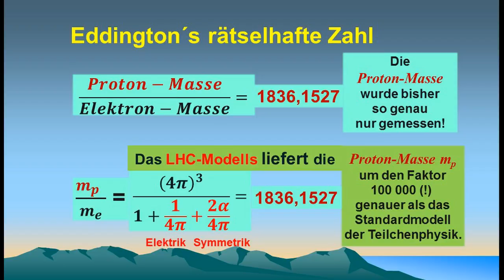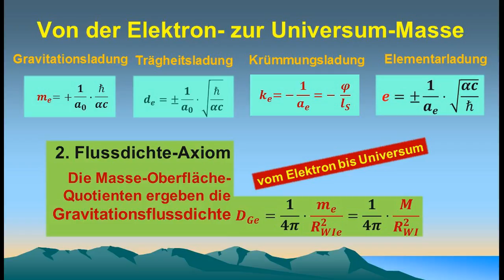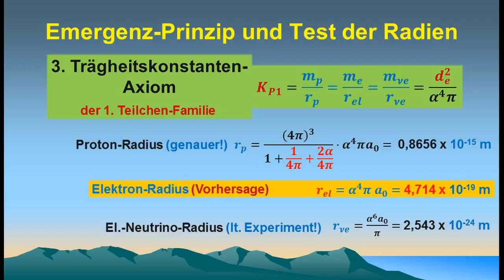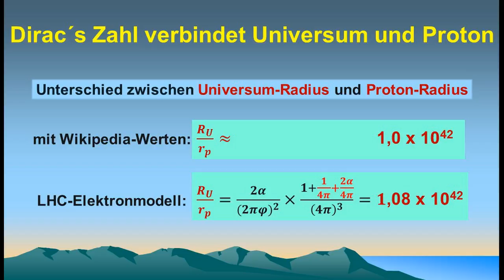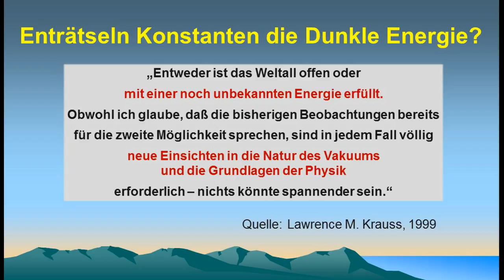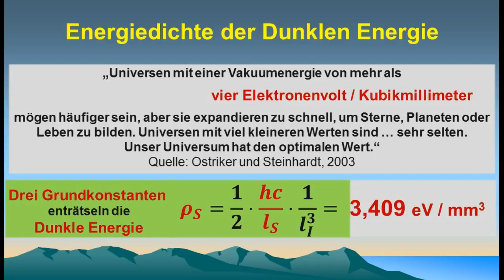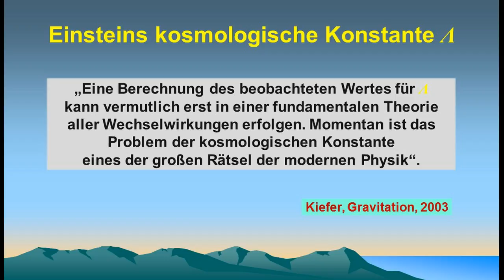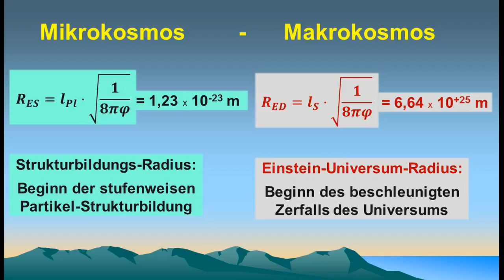Dunkle Energie V03 11F divxhd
Dunkle Energie und Dunkle Materie
Teil III Dunkle Energie mit Elementar-Krümmung